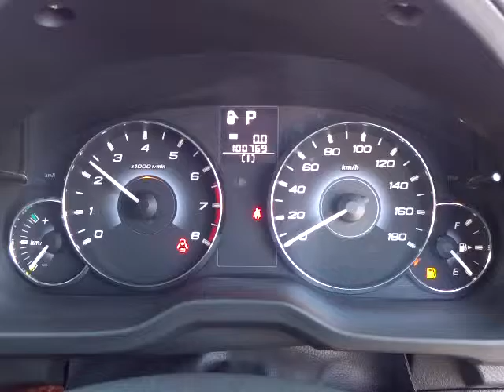スバル レガシィ ツーリングワゴン 2.5i Lパッケージ リミテッド エンジン音 (A024)